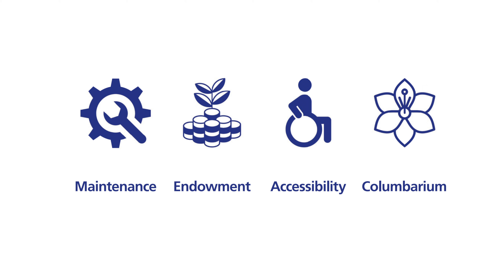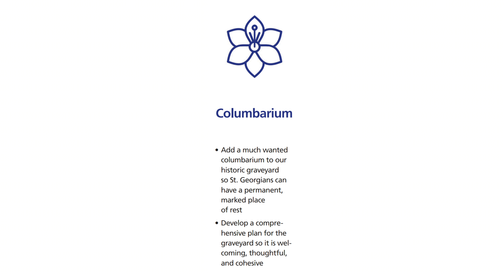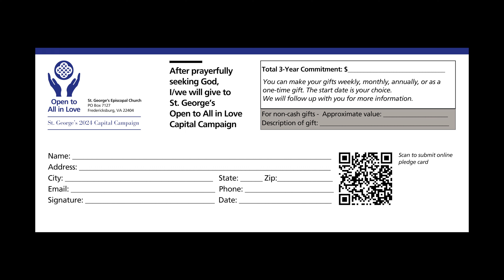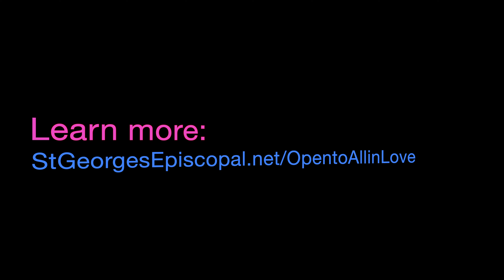Open to All in Love Capital Campaign - Overview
Our rector, the Rev. Joe Hensley announces our 2024 Capital Campaign Open to All in Love which focuses on four areas: Maintenance, Endowment, Accessibility, Columbarium.